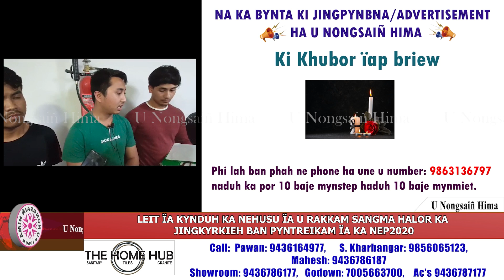LEIT ÏA KYNDUH KA NEHUSU ÏA U RAKKAM SANGMA HALOR KA JINGKYRKIEH BAN PYNTREIKAM ÏA KA NEP2020